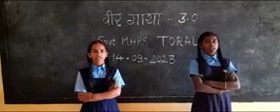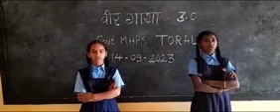veergatha video mhps Torali khanapur # veergatha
VID-20230914-WA0011_c7.3gp